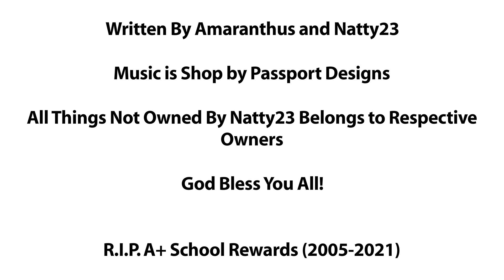Unpublishedables (Season 4 | Part #1): Stop & Shop (OLD VIDEO)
If I work hard enough, there may be one to three more videos for the week at least, also from Unpublishedables. Anyway, God bless you and I hope you enjoy(ed) this old animation I made!